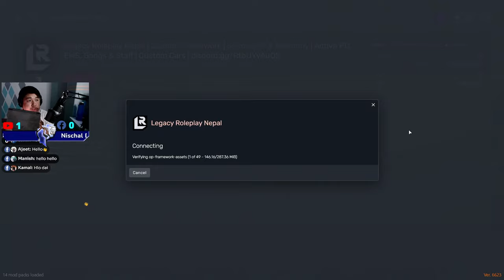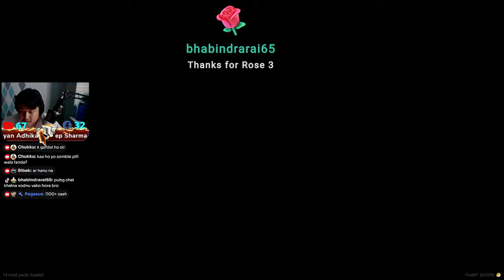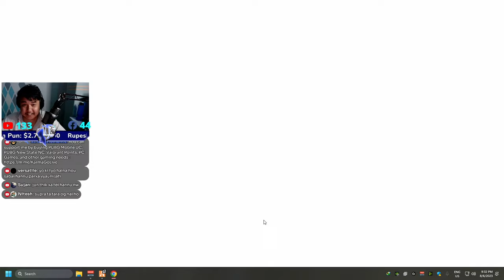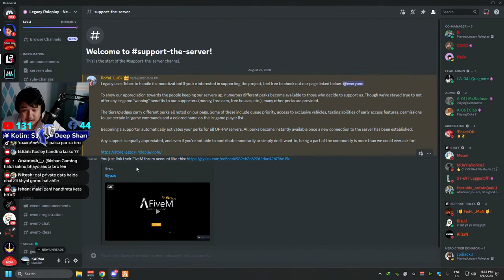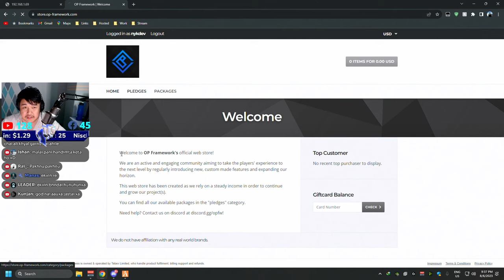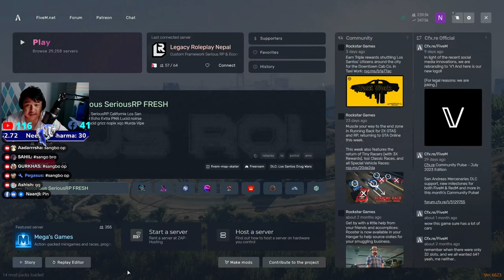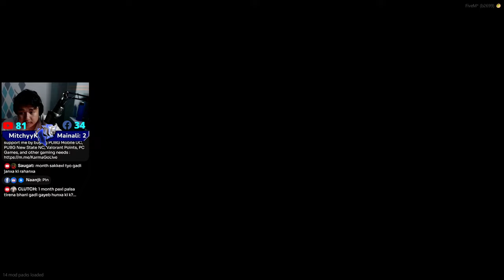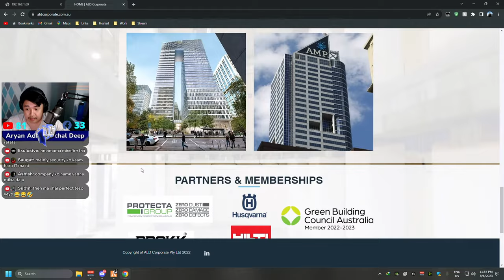God Tier Ticket Donated || Legacy Roleplay Nepal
PC Specification
Gaming:
CPU - Ryzen 5 3600 with AIO cooler
GPU - NVIDIA RTX 2060
RAM - 16 GB 3600mghz
Monitor - AOC G2590FX 144Hz 1ms G-Sync
Keyboard - Fantech MK782 Optilite Mechanical
Headphone - Logitech G Pro
Mouse - Razer Viper
Mic: Avermedia AM310

Streaming:
Capture Card: Avermedia Live Gamer HD 2